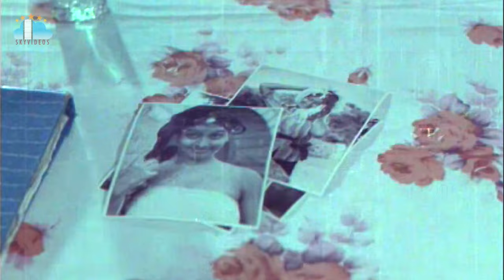Amaika Chakravarthi Movie Part 7 l Chandra Mohan l Vijaya Shanthi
AmaikaChakravarthi Movie Part 7 l Chandra Mohan l VijayaShanthi @skyvideostelugu